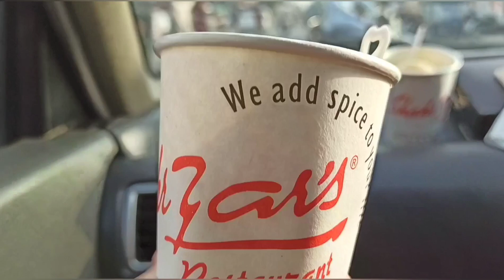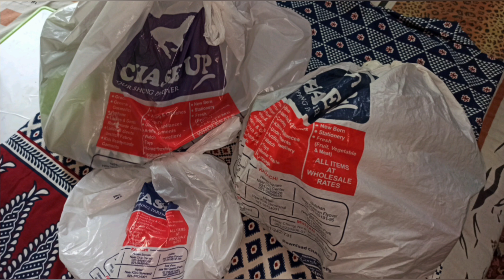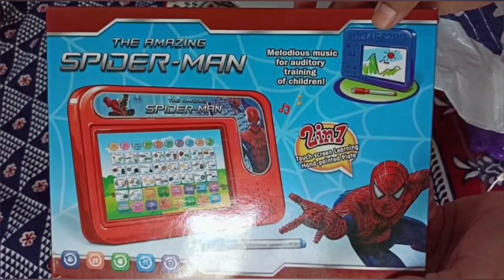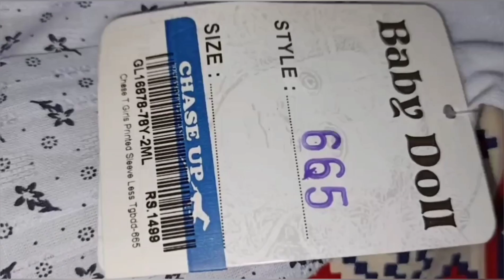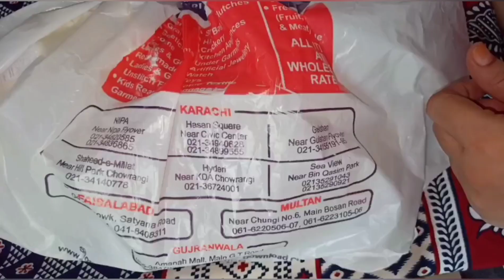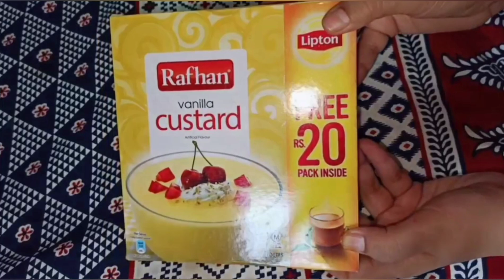Shopping And Grosery Chase Up Faisalabad|Shopping At Chase Up|By Roshni Cooking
Chase Up Faisalabad At Shopping And Grosery
Chase Up Faisalabad|